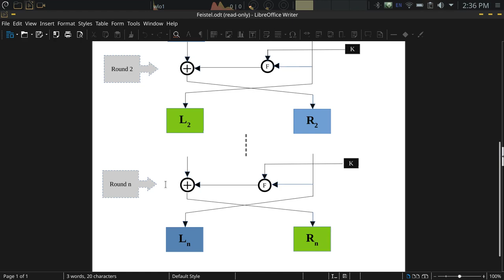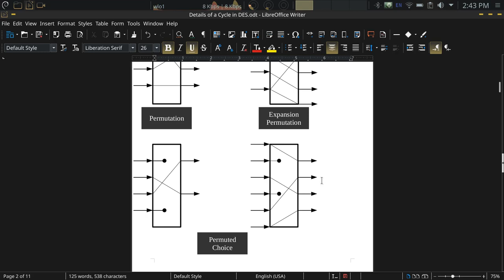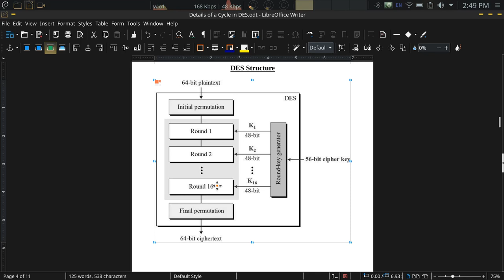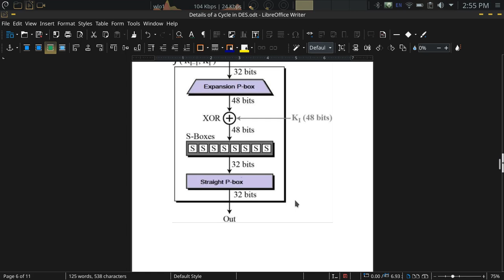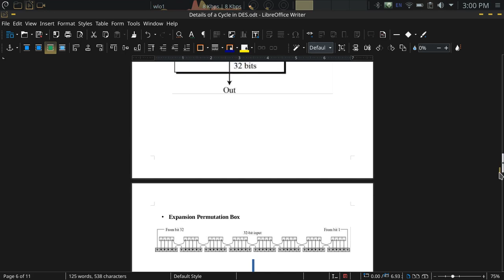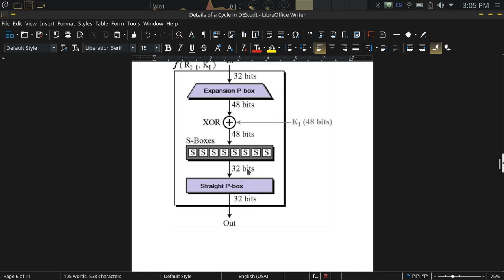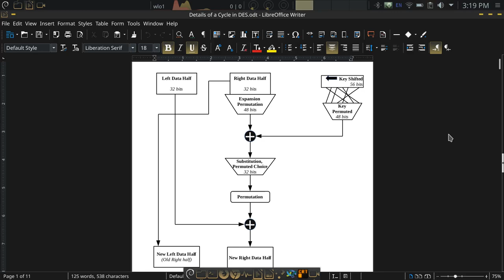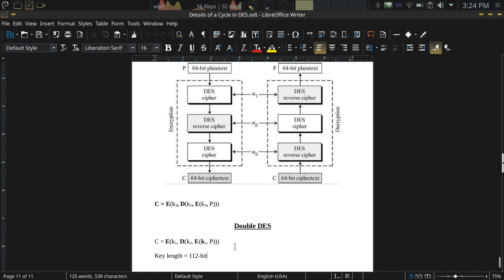Data Encryption Standard (DES)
Introduction to Block-Ciphers with DES